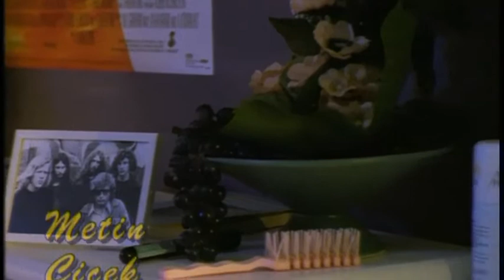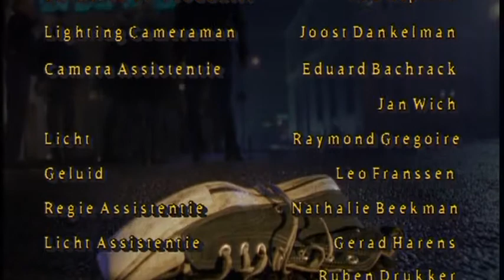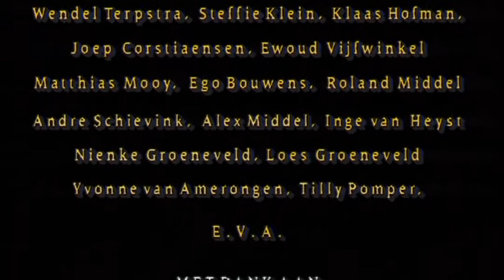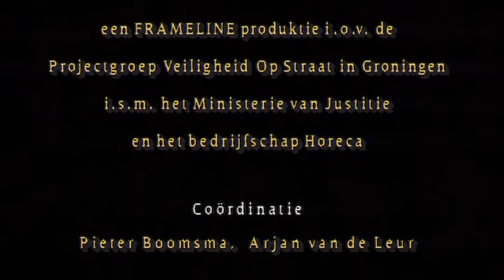Gevaarlijk Spel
Beschrijving